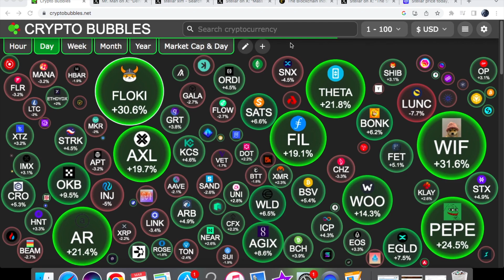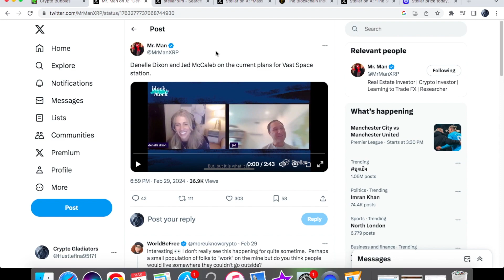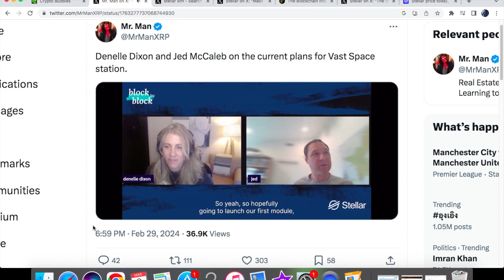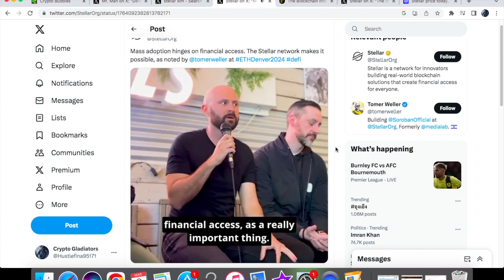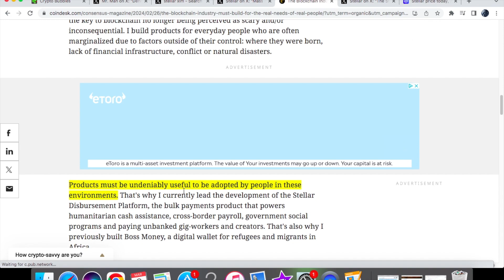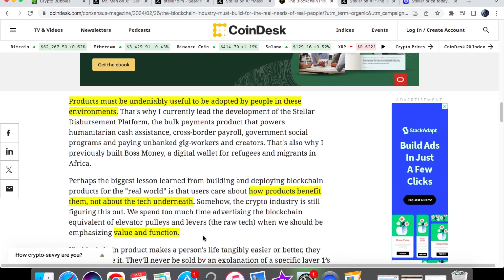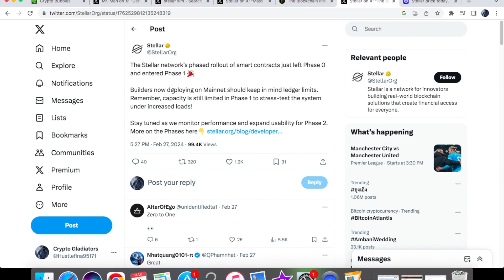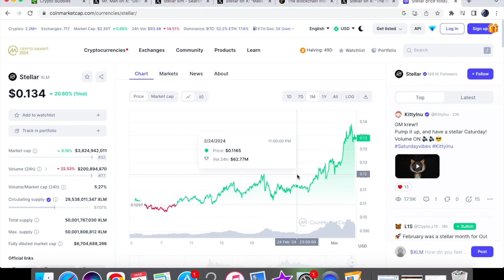STELLAR XLM CEO REVEALS THE PLANS! THEY CAN MAKE THIS POSSIBLE!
Stellar xlm ceo reveals the plans. We will be having a look at what they will be doing with the vast space stations and what they want to achieve in the next few years. They can make this possible as they are targeting for a 2025 date. We will also be having a look at how the stellar network will it more accessible to people. Then we will look at the xlm price today.